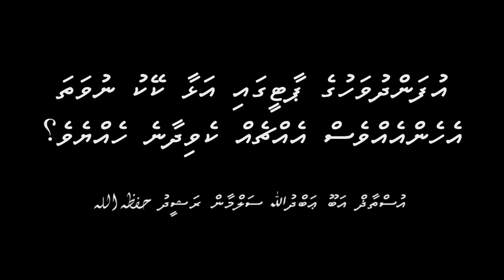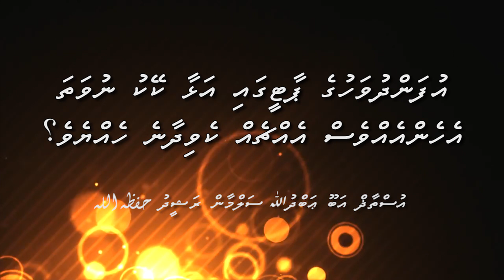Ufandhuvas Faahaga Kurumuge Hukum - Usthadh@AbuAbdhullah حفظه الله